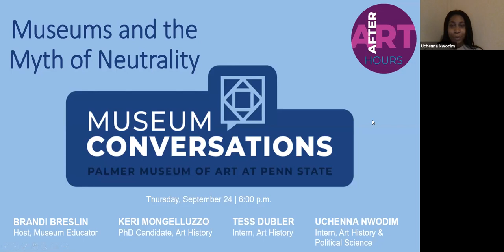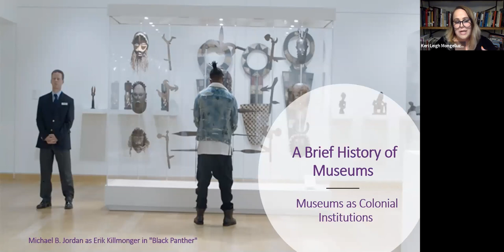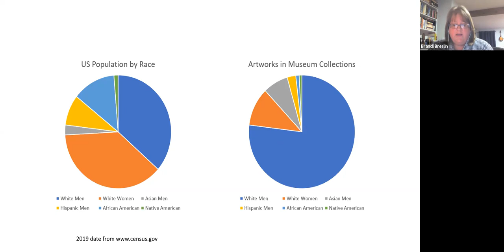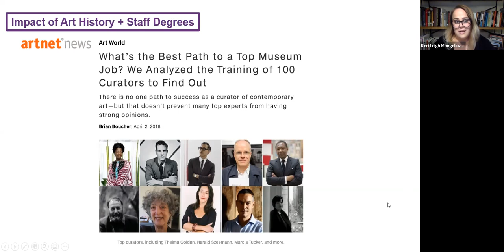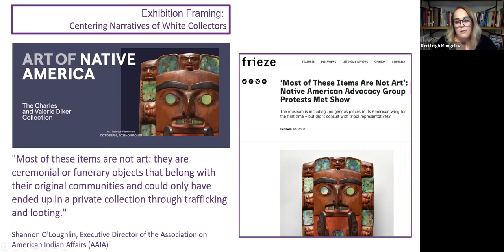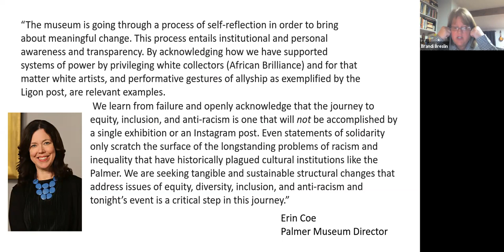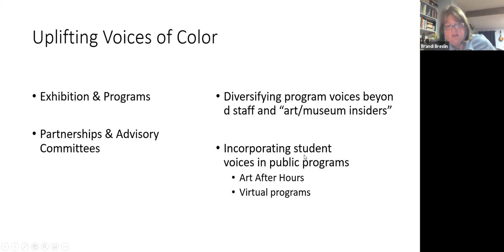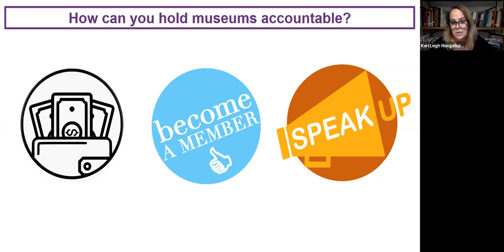Museum Conversation: Museums and the Myth of Neutrality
Join museum educator Brandi Breslin and Keri Mongelluzzo, Ph.D. candidate in art history, for an introduction on how museums support systems of power and oppression within the broader culture. Learn about steps the Palmer is taking to reflect on this history and take action toward anti-oppressive practices.